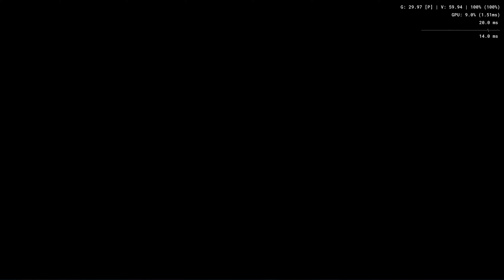Phantasy Star Universe HD Texture Remaster 4K UHD Gameplay | PCSX2 1.7.3909 PS2 Emulator PC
4K 2160p Gameplay of PSU with HD Texture Pack on PCSX2 Nightly PlayStation 2 Emulator
HD Texture Pack is a work-in-progress by Panda Venom: